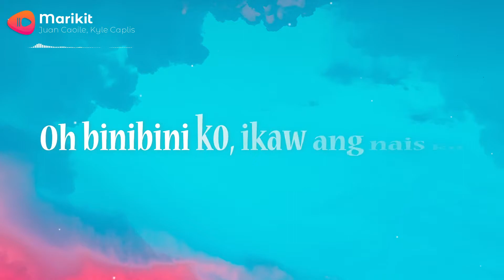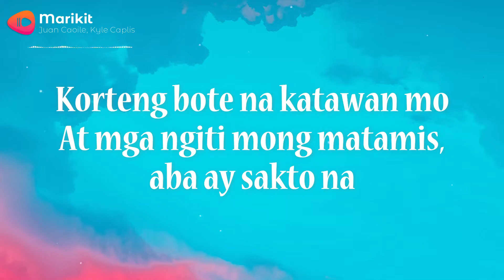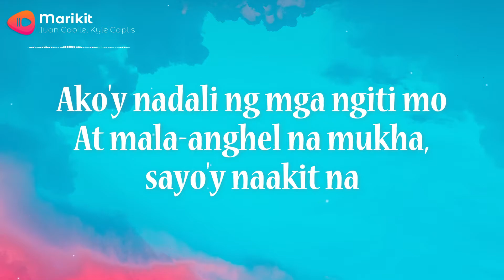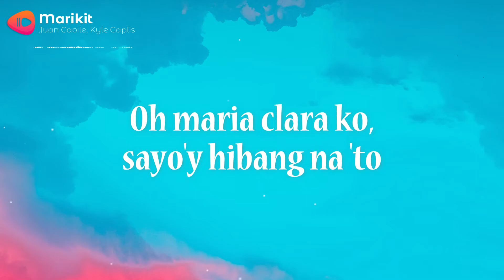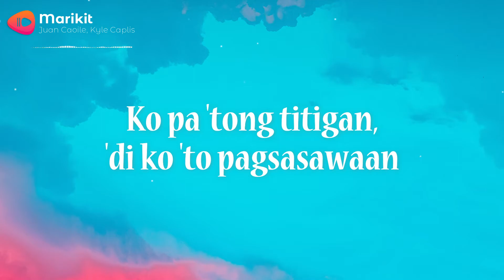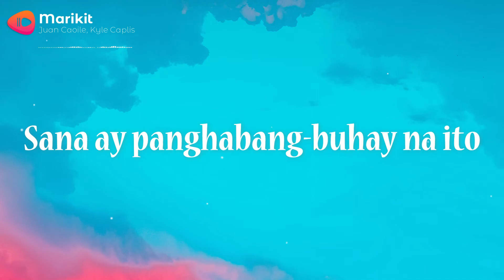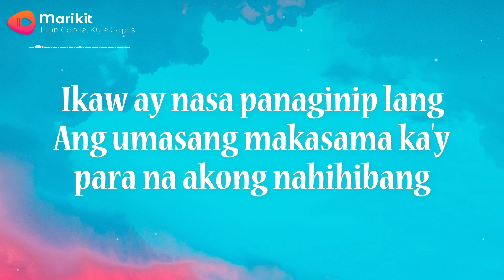Marikit - Juan Caoile, Kyle Caplis (Lyric Video)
Artists: Juan Caoile, Kyle Caplis

🎵🎤🎵 Lyrics: Marikit (Juan & Kyle)

Ikaw ang nagbigay ng kulay sa 'king mundo

'di ko alam kung bakit ako ay nabibighani

Korteng bote na katawan mo
At mga ngiti mong matamis, aba ay sakto na

Ako'y nadali ng mga ngiti mo
At mala-anghel na mukha, sayo'y naakit na

Oh maria clara ko, sayo'y hibang na 'to
Ikaw ang kahulugan ng salitang, buhay ko
Ang tanging hiling, diyos, iyong dinggin
Ang babaeng marikit ay mapasa'kin

Sa simula't huli ng aking pag-ibig

Oo, marami pa naman d'yang iba

Pagbigyan mo lang ako na ikaw ay mapasa'kin

Ko pa 'tong titigan, 'di ko 'to pagsasawaan

Ang bigat nito, ikaw ang nagpagaan
Tayo ay nag-away at nagkayamutan
Ngunit walang umawat kaya't 'yun nagkatuluyan

Oh aking binibini, ikaw ang pinipili

Aking binibibi, ikaw ang pinipili
Ikaw ay nasa panaginip lang
Ang umasang makasama ka'y para na akong nahihibang